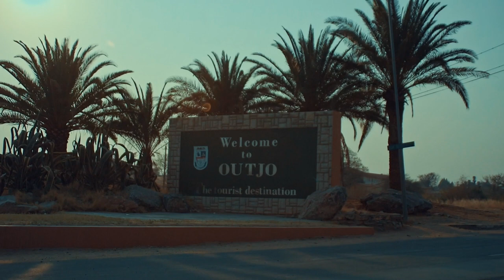Launch of the Damara male attire Outjo 9 Sept 2023